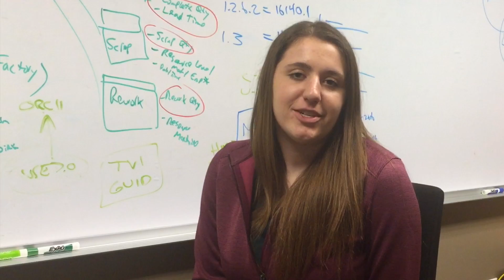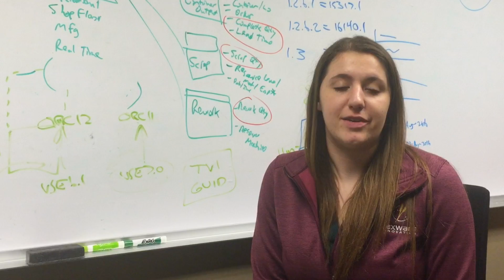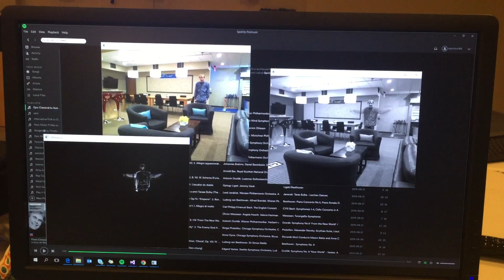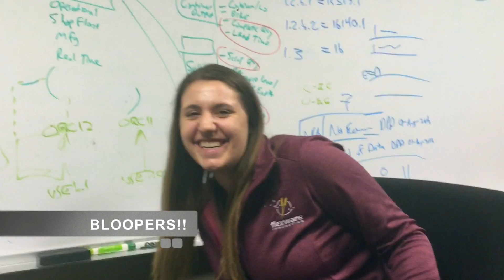About the Trailblazer Engineering Fellowship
The Trailblazer Fellowship is a 12-week summer internship experience that pairs top engineering students with top manufacturing companies in the mid-west.

The immersion experience includes:
-professional development training,
-building a peer network with other talented students,
-and mentoring by the manufacturing company and Flexware professionals.

The Trailblazer Fellowship was created by Flexware Innovation, a manufacturing IT company based in Fishers, Indiana, which is a Midwest firm focused on manufacturing execution system (MES) integration for life science, food and beverage, industrial and discrete industries, assists manufacturers nationwide to operate more efficiently with the help of real-time business intelligence. With a team of highly-technical automation, controls and software engineers, Flexware works side by side with clients to solve the most complex IT and manufacturing engineering obstacles.

To learn more and apply for the engineering internship, please